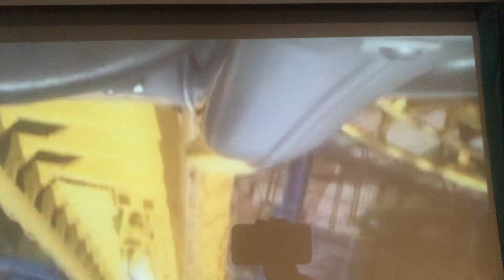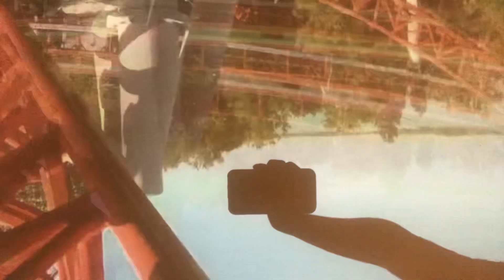Top 5 Rollercoaster manufacturers (In my opinion)